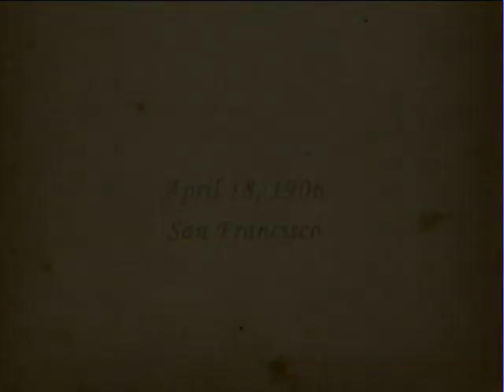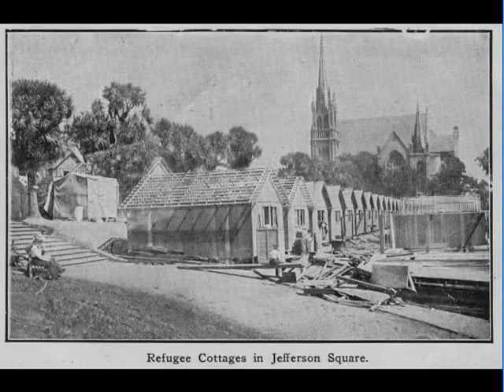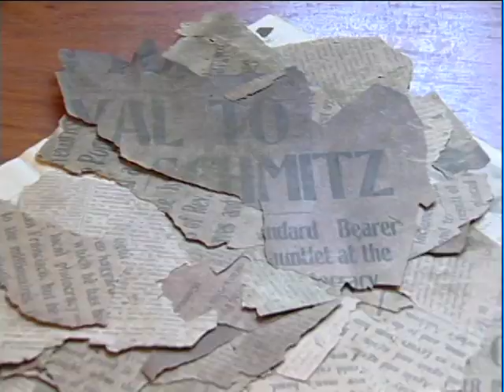The San Francisco Earthquake Shacks of 1906-A Trailer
The great earthquake of 1906 reduced the city of San Francisco to rubble. The Earthquake Shacks of San Francisco were temporary accommodation provided by the city to rehabilitate refugees of the earthquake. In time these were dismantled or taken by horse carriages to far off corners of the city. Some of these shacks were later abandoned and some lovingly cared for an inhabited. The Western Neighborhoods Projects has been working hard at identifying and restoring these shacks and getting them their rightful place in San Francisco history.